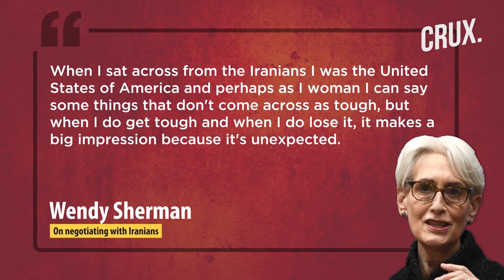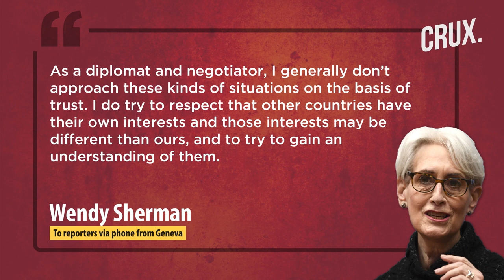Wendy Sherman | Can This Master US Strategist Take Down Putin & Russia In Ukraine Negotiations?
Wendy Sherman, the US Deputy Secretary of State, is leading the high-stakes US-Russia talks in Europe. America’s number-two diplomat is looking for a way to de-escalate the tensions unfolding in Ukraine.
Russian president Vladimir Putin has deployed around 100,000 Russian troops close to the border with Ukraine. Moscow’s move has sparked fears of invasion and prompted the US-led West to warn the Russians. The ‘Silver Fox’, as Sherman is known, led the US delegation at the talks with Russia in Geneva on January 10.